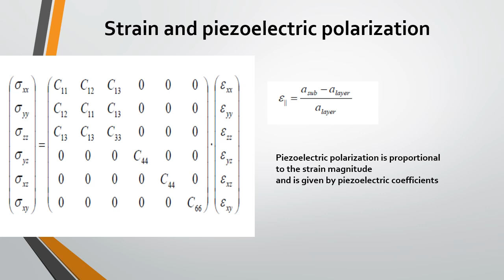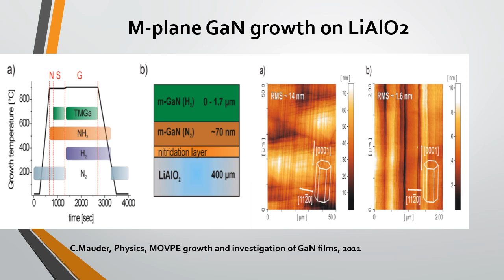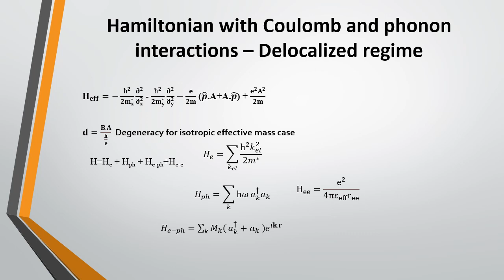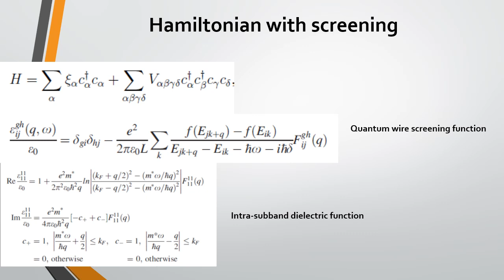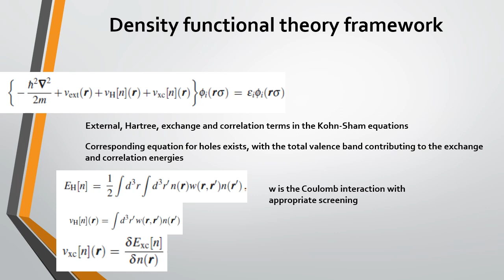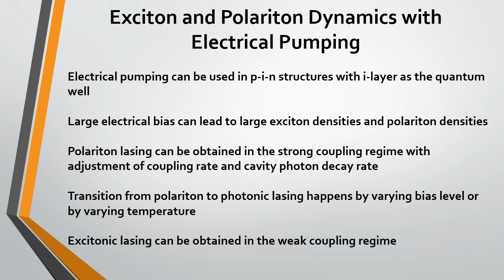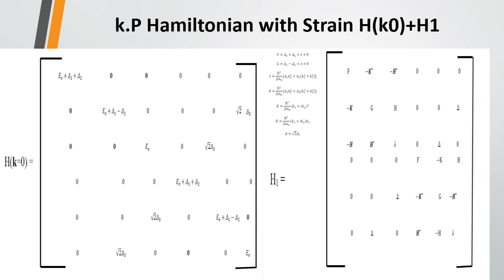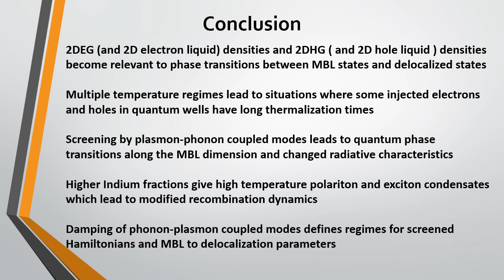Indium Gallium Nitride Quantum Well Devices with Many-Body Localization(MBL) and Delocalized Regimes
Slides by C.Jayant Praharaj on Indium Gallium Nitride Quantum Well Devices with Many-Body Localization (MBL) and Delocalized Regimes at Band Photonics Materials, Santa Clara, USA and Band Photonics Materials, Odisha, India. Anterior potential randomness can lead to MBL to delocalized QPT with electrical bias tuning